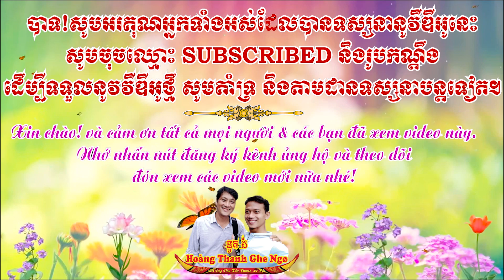Rồng Xanh Mới Ghe Cà Hâu Chùa Prếk Ta Cuôl Trà Cuôn 2024